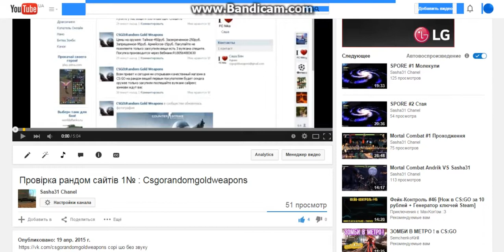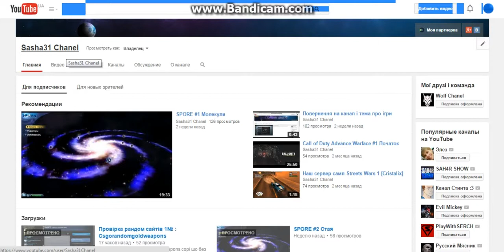Відкриття нашого магазину CSGO:Random Gold Weapons